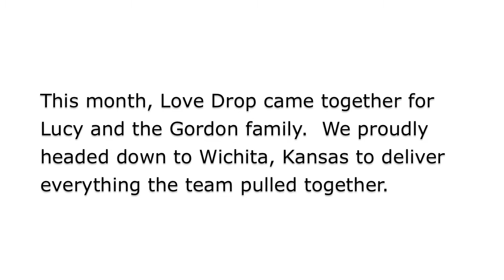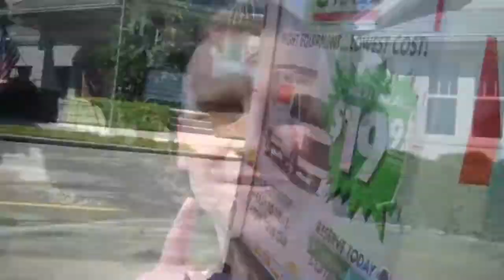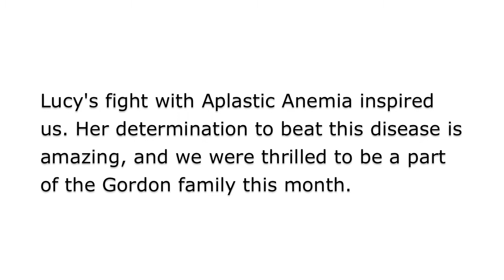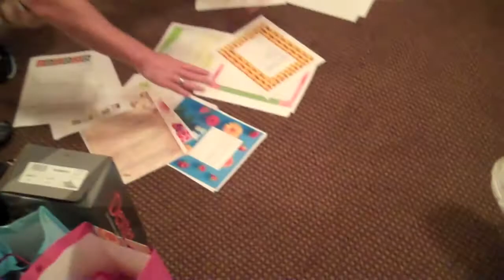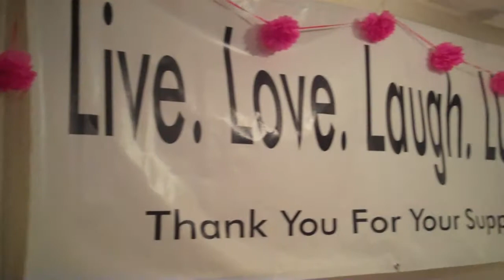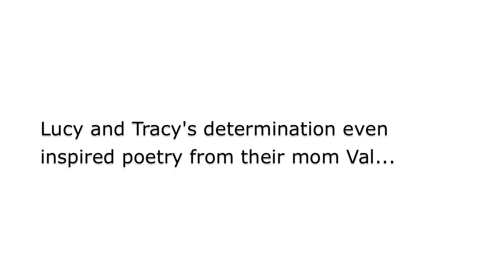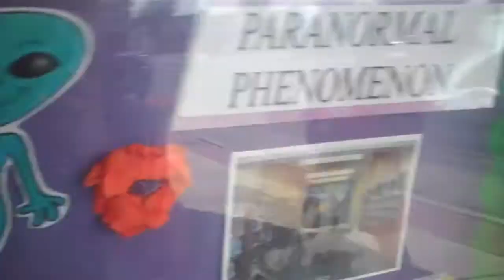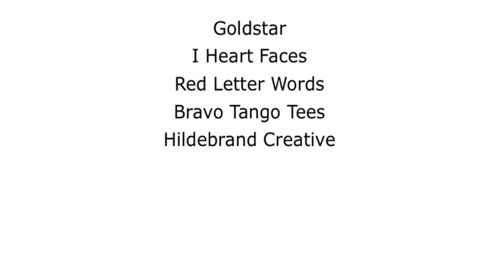Love Drop #8: Lucy's Drop!!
Our celebratory Love Drop for Lucy! We deliver all of the goodies our team has gotten for her :) We wish both her, and her sister - Tracy - the best of luck w/ the upcoming surgery.  They will be forever in our hearts. For more info on their story battling aplastic anemia, check out